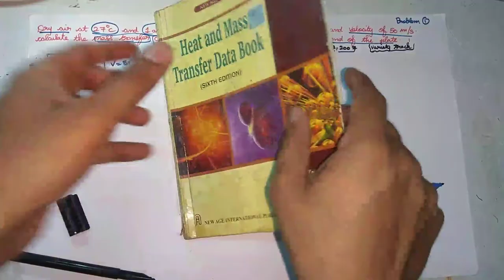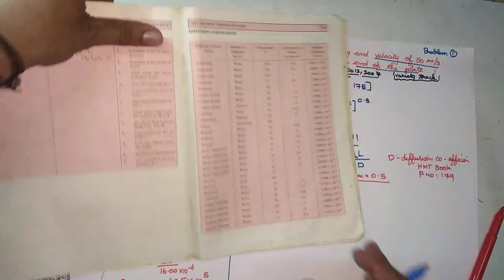Mass Transfer|Heat and Mass Transfer|Anna University|RRB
ME6502 HEAT AND MASS TRANSFER SYLLABUS REGULATION 2013
UNIT I CONDUCTION
General Differential equation of Heat Conduction– Cartesian and Polar Coordinates – One Dimensional Steady State Heat Conduction –– plane and Composite Systems – Conduction with Internal Heat Generation – Extended Surfaces – Unsteady Heat Conduction – Lumped Analysis – Semi Infinite and Infinite Solids –Use of Heisler’s charts.

UNIT II CONVECTION
Free and Forced Convection - Hydrodynamic and Thermal Boundary Layer. Free and Forced Convection during external flow over Plates and Cylinders and Internal flow through tubes .

UNIT III PHASE CHANGE HEAT TRANSFER AND HEAT EXCHANGERS
Nusselt’s theory of condensation - Regimes of Pool boiling and Flow boiling. Correlations in boilingn and condensation. Heat Exchanger Types - Overall Heat Transfer Coefficient – Fouling Factors - Analysis – LMTD method - NTU method.

UNIT IV RADIATION
Black Body Radiation – Grey body radiation - Shape Factor – Electrical Analogy – Radiation Shields. Radiation through gases.

UNIT V MASS TRANSFER
Basic Concepts – Diffusion Mass Transfer – Fick’s Law of Diffusion – Steady state Molecular Diffusion – Convective Mass Transfer – Momentum, Heat and Mass Transfer Analogy –Convective Mass Transfer Correlations.